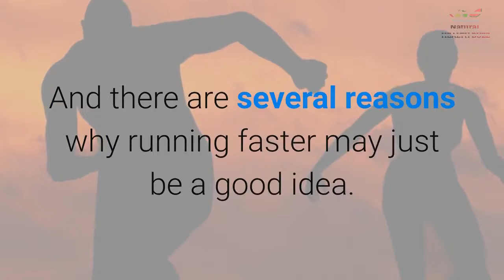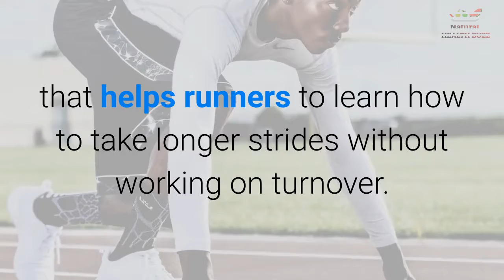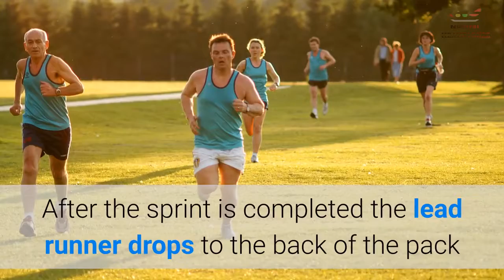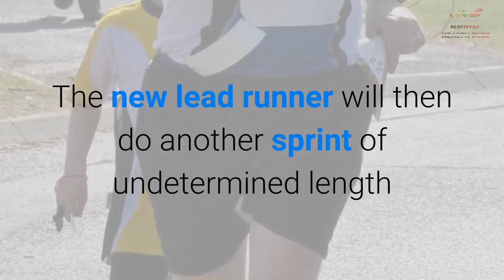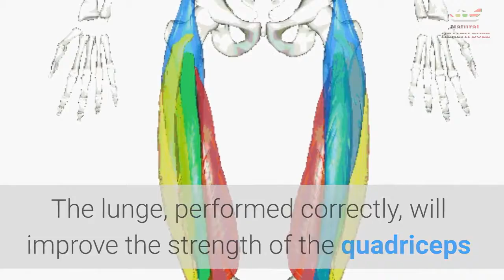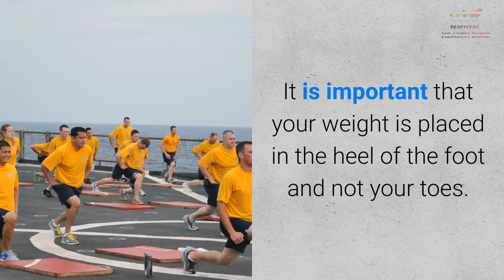How To Get Faster At Running - How Running Faster Is Actually Better For Your Body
This video was created using Content Samurai:

Create an unlimited number of traffic-pumping videos using the world’s fastest and most intelligent video creation system for 7 days, completely FREE

Getting faster at running is something many runners want to achieve.  And there are several reasons why running faster may just be a good idea. Running faster doesn’t necessarily mean running more or adding more pounding to your knees and hips.  In fact there are ways to run faster when you aren’t even running!

One reason that running faster may actually be better for you is because when you run faster you run with a longer stride that turns over faster and with more efficiency. Running faster using an efficient stride means your legs hit the ground less often and your joints have less potential for damage.

So when can I get faster at running?  Runners should first have a base number of miles that they can achieve easily before they attempt to increase their speed and do speed work.  Runners should be running between 20 and 25 miles each week before integrating running exercises that will increase their speed.

However, there is one exercise that can be incorporated from the beginning that helps runners to learn how to take longer strides without working on turnover.  Ohio State University football coach Woody Hayes used a 40-foot long ramp installed near the football field at a 25-degree angle to help his players learn how to run downhill with an efficient stride.  This activity is a plyometric exercise that will help to develop muscular power by generating a large amount of force quickly.

Runners who want to improve their speed are well served by incorporating interval training after they have a good base mileage. Interval training and fartlek training are very similar. There are times when these terms are used interchangeably but they are different.

Interval training is based on doing speed sprints in an organized and planned fashion.  For instance there is a ladder workout where the athlete does sprints on the track at distances of 400, 800, 1200, 1600, 1200, 800 and finishing with 400.  The athlete will jog and cool down between each of the sprints.

Fartlek is the Swedish word for speed play.  When an athlete does a fartlek run it is often best done with two or three running partners. The group will do a strong warm up jog of a mile together and then the lead runner will do a sprint of undetermined length with the rest following. After the sprint is completed the lead runner drops to the back of the pack and the pack does a cool down jog. The new lead runner will then do another sprint of undetermined length and the cycle repeats until the runners have come to the agreed finishing point.

The point behind a fartlek run is speed play. The runners are playing at speed sprints and having fun, which is what running is all about anyway!

Whether you are doing interval or fartlek speed work don’t schedule more than one speed session per week to decrease your risk of injury. Your body requires this time to recover while you are still running other distances. If you schedule one speed work session and one long distance session you have only one or two more days to get in a quality run without risking injury to your legs and hips.

During your week also incorporate upper body weight work to increase your upper arm strength. This helps you to move along faster and pump your upper body in tandem with your lower body. Good oblique abdominal muscles will also help to move your body along faster. Each time you activate your lower legs you also activate the oblique muscles on the same side.  Want to run faster – don’t forget to strengthen your abs!

How can I get faster at running when I’m not even running?  Did you know there is one specific exercise that runners use to improve the strength of their legs and their balance and that will also help them to run faster.  That exercise is the lunge.  The lunge, performed correctly, will improve the strength of the quadriceps and gluteal muscles, both needed for a good strong running stride and good turnover of the legs.

Done correctly the lunge can be done using very little space in an apartment or home.  Standing up with your feet together concentrate on your balance.  Start with your right foot and move it forward, dropping your body so the knee on the front leg is at 90 degrees...